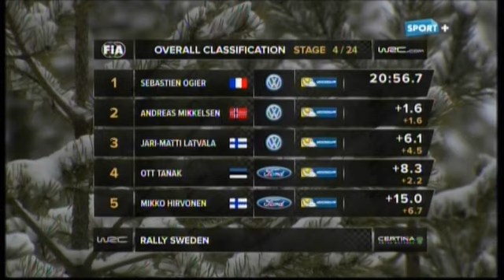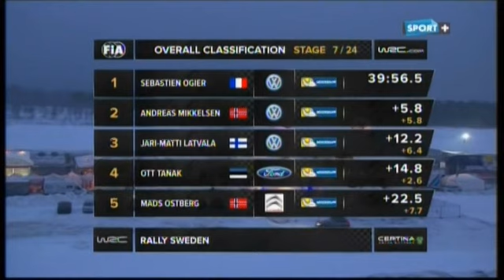WRC Rallye de Suède 2014 Résumé Jour 1